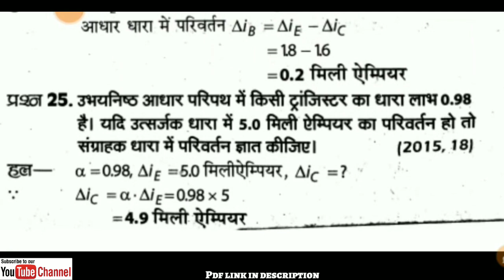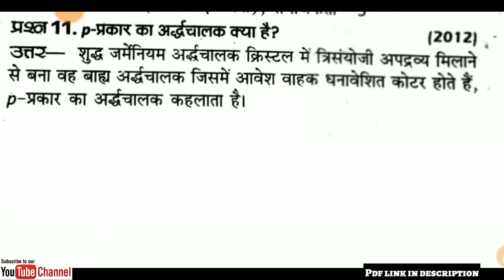12th Physics important question 2019/up board exam 2019/यूपीबोर्ड परीक्षा 2019/upboard pariksha 2019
12th Physics (Hindi Medium) pdf download करने के लिए दिए गए लिंक पर click करें